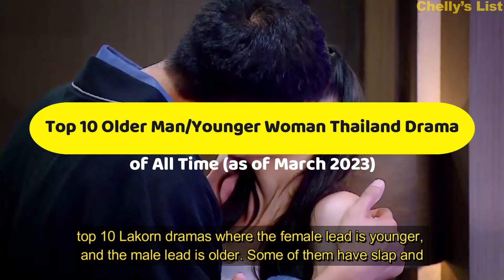TOP 10【Older Man/Younger Woman】in Thailand Drama of All Time《2023》┃ Age Gap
An older man and younger woman storyline are quite common in Thailand dramas. So in this video, I will list my top 10 Lakorn dramas where the female lead is younger, and the male lead is older. Some of them have slap and kiss, unexpected pregnancy, and revenge genres.

● Music Used in this Video:
- Song/Music: Uh Oh
- Artist: Slynk

This channel is dedicated to creating an informative and updated list. I create a list of Chinese Drama, Korean Drama, Thailand Drama, and Chinese Anime.

I, Chelly, listen to your request, so if you want a specific type of video, I will create it! Just comment on any videos on this channel.